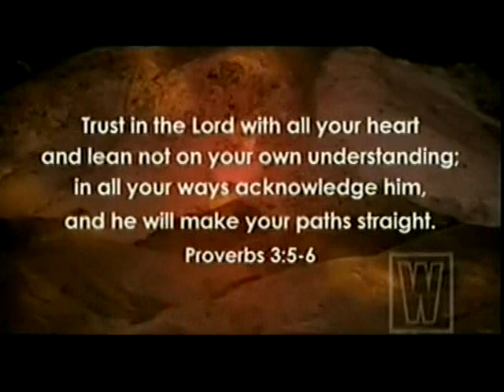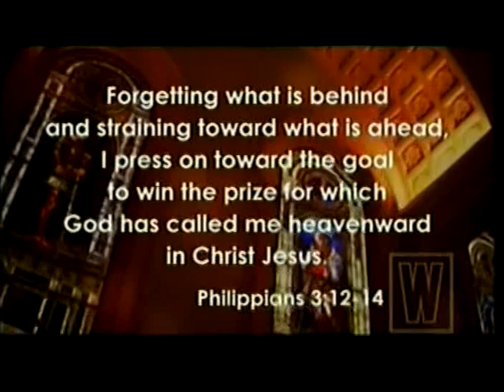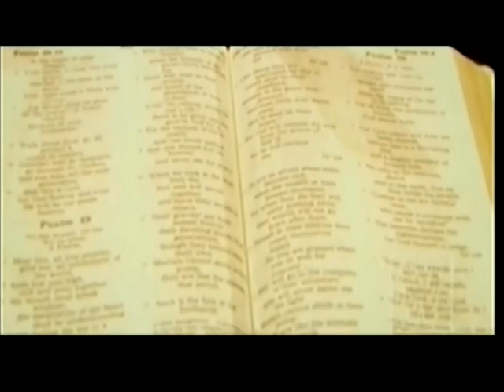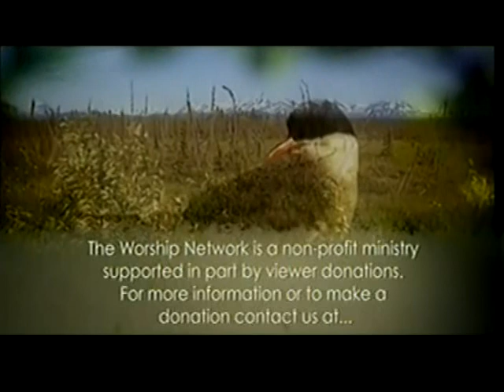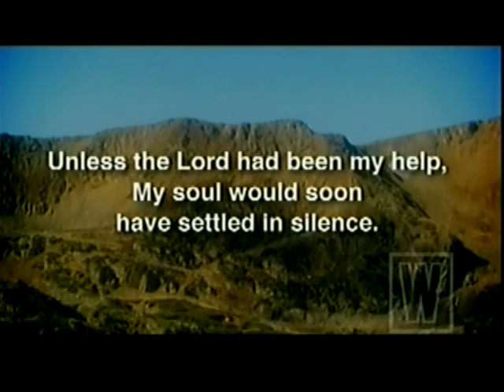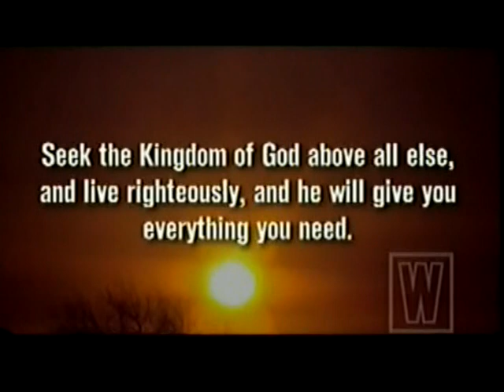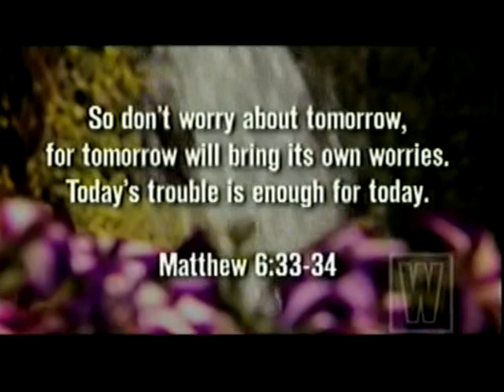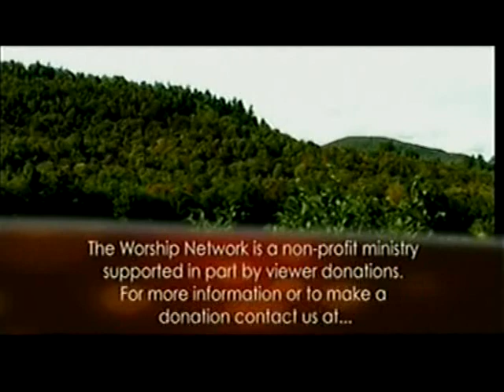some final thoughts pt.1 of that there will be no end pt.2